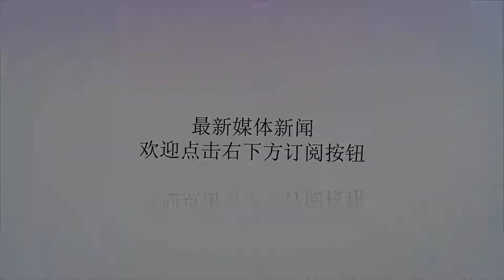喜忧参半！00中国小将被英超相中 名宿却恳求中超队“放过他”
谢谢！在潍坊杯期间，中国的00后小将陶强龙由于优异的表现，目前已经被英超豪门曼联的球探相中。这看似是一件好事，然而国足名宿的一条微博，却让球迷们感到喜忧参半。在这届潍坊杯中，2001年出生的陶强龙年仅17岁。由于他稳定的状态和成熟的表现，让他屡次入选国字号队伍，并逐渐进入球迷的视野中。而在本次山东潍坊杯上的出色发挥，媒体们也曝出了曼联对这位中国小将的邀请，陶强龙也有望为曼联青年梯队效力。就目前而言，陶强龙算是国内足坛最具潜力的好苗子。他在14岁时就代表U16国足参赛，15岁代表U17获得全国金靴，而17岁就已经代表U19球队参赛。而对于大多数国内年轻球员而言，他们也十分向往的欧洲豪门球队效力，甚至包括国内的足球名宿也十分关注这位小将的动态。国足名宿彭伟国还发微博称，陶强龙如果真的有望出国深造，还恳请中超的各家俱乐部能高抬贵手“放过他”。其实看着如今的陶强龙，很多球迷也想到了此前中国的天才球员董方卓。在2014年时，19岁的董方卓得到了曼联的青睐，而当时350万英镑的转会费也创造了中国球员的身价。而如今中超实行U23新政的情况之下，想必各家俱乐部不太可能忽视这位中国小将的未来。而国足名宿彭伟国的一番话语，也殷切地表达了对这名球员寄予的厚望。播放GIF那么你认为中国球员选择留洋对中国足球大环境有怎样的影响呢？